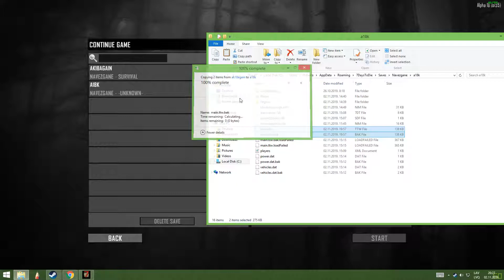How to FIX corrupted save | 7 Days To Die | Alpha18.0+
My save got corrupted due to power outage. Somehow tried to fix it on my own as there was not any real actions to take as to "start new game" so i did i started new game to fix previous.